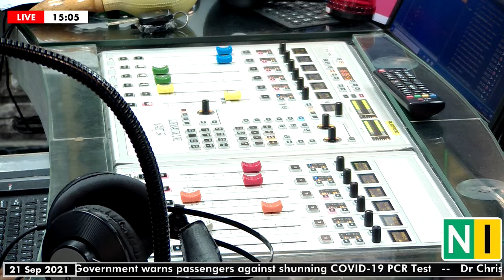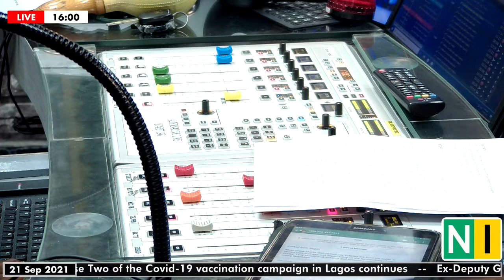The Big Three Stories For Today, Tuesday, 21/09/2021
- Let's talk about the Gombe State Governor saying if each state retains its own VAT revenue, his Government will no longer be able to pay salaries.

- Then, let’s talk about Governor Sanwo-Olu signing the Anti-Open Grazing Law.

- And then, let's talk about Femi Adesina saying the President isn’t interested in “naming and shaming” funders of terrorism.

Those are your Big 3, Lagos. Let’s Talk.